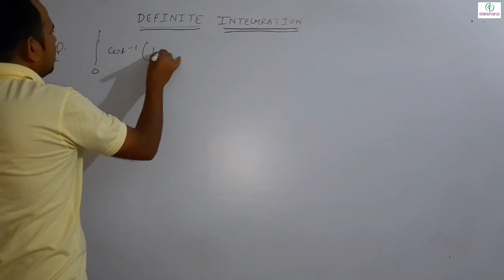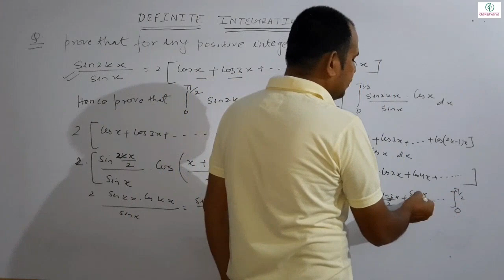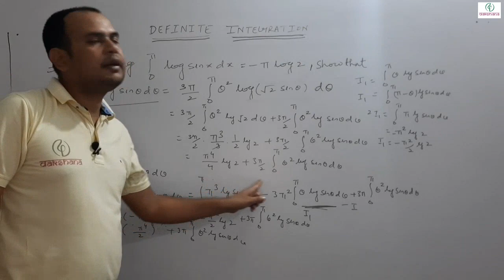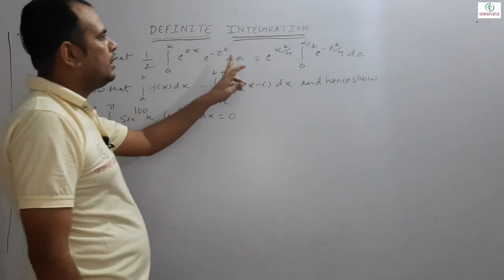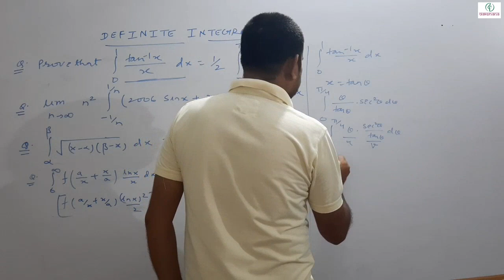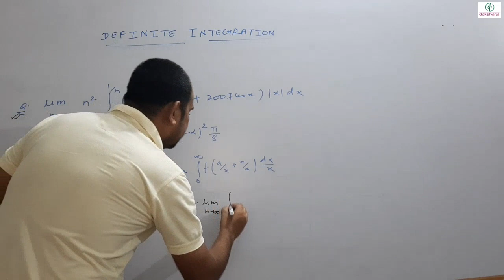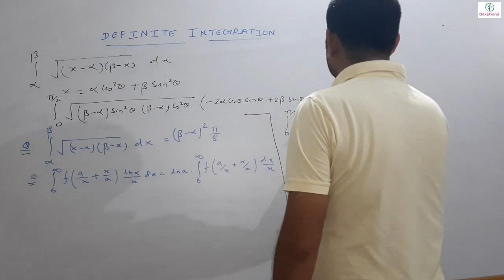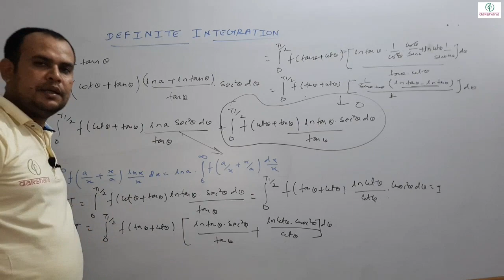JEE | Mathematics | Definite Integration & Its Application | L 08 | Shashank Shekhar